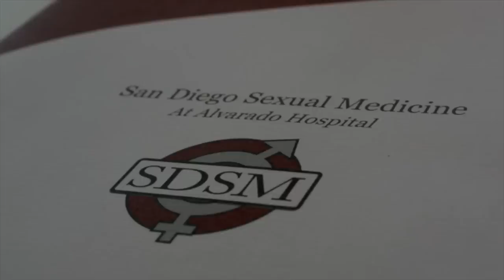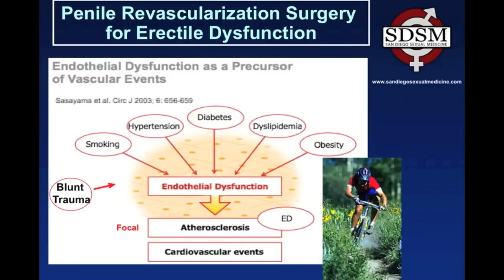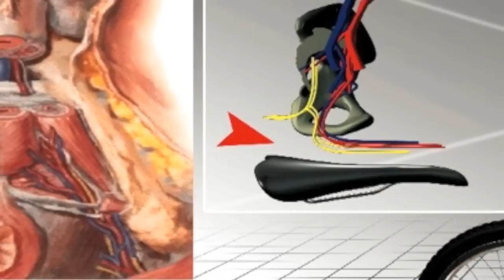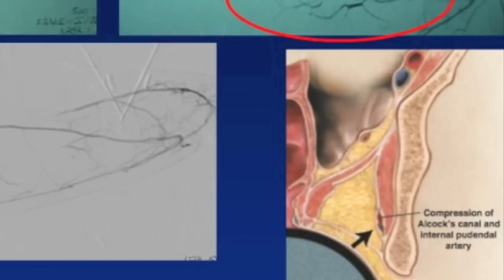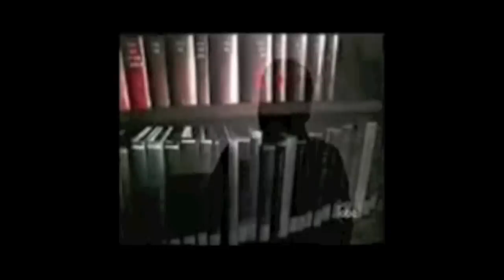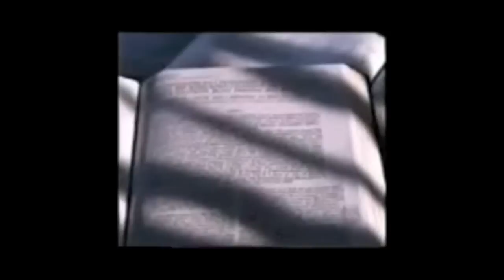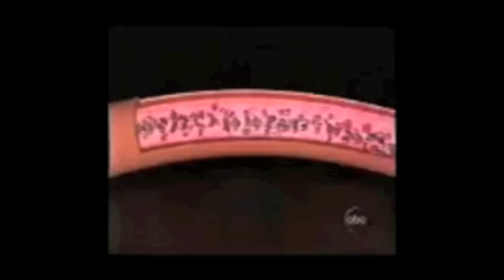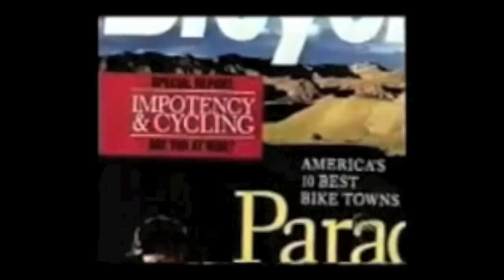Penile Revascularization Surgery for Erectile Dysfunction: ABC News 20/20 - Video #5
This is the 5th video in a series of teaching videos on the subject of penile revascularization. This video shows a series of slides relating to the history and indication of penile revasc surgery from erectile dysfunction secondary to blunt perineal, pelvic/penile trauma. This video will then relate the ABC News' 20/20 interview on bike riding and erectile dysfunction.